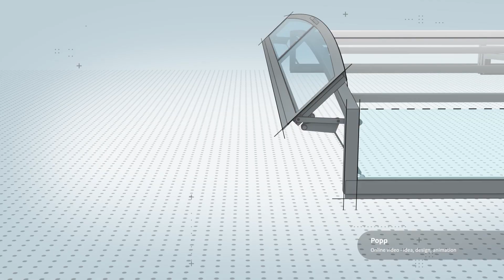plutoon showreel 2023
The best of the best of our work